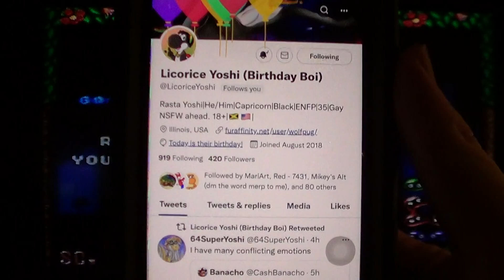Happy Birthday Licorice Yoshi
Happy Birthday to Licorice Yoshi and it is his 35th Birthday Birthday